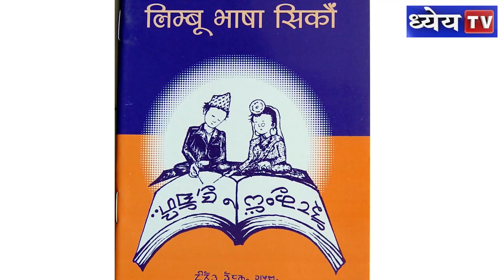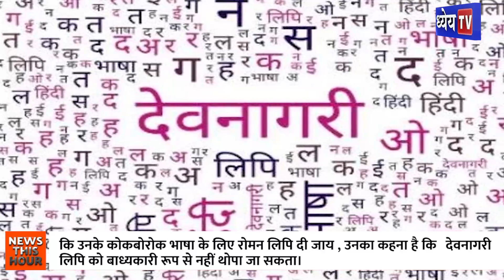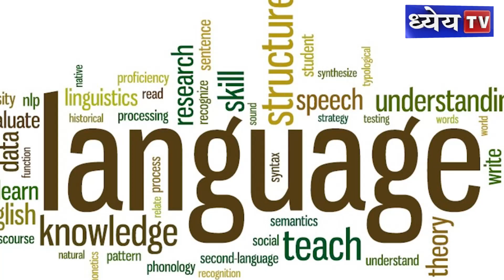क्या पूर्वोत्तर भारत से दो भाषाएं 8वीं अनुसूची में होने जा रही शामिल |Languages from Northeast India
मेघालय के मुख्यमंत्री ने गारो और खासी भाषा को संविधान की आठवीं अनुसूची में शामिल करने की मांग की है। उन्होंने हाल ही में कहा है कि पूर्वोत्तर भारत की जनजातीय भाषाओं को संवैधानिक मान्यता प्रदान करना इस क्षेत्र के लोगों को मजबूत राष्ट्रवादी भावनाओं से जोड़ेगा। यह बातें उन्होंने भारत के राष्ट्रपति रामनाथ कोविंद की उपस्थिति में कहीं। दरअसल हाल ही में पश्चिमी असम के तमुलपुर में Bodo Sahitya Sabha (BSS) का 61वां सत्र आयोजित किया गया था जिसे मेघालय के मुख्यमंत्री कोनराड के संगमा ने भी संबोधित किया।

वर्तमान में पूर्वोत्तर भारत से जिन भाषाओं को आठवीं अनुसूची में शामिल करने की समय-समय पर मांग उठ रही है उनमें शामिल हैं

- लिंबू  भाषा ( सिक्किम)
- खासी भाषा ( मेघालय)
- कार्बी भाषा ( असम)
- मिजो अथवा लुसाई भाषा ( मिजोरम)

- कामतापुरी भाषा ( असम)
- कोकबोरोक भाषा ( त्रिपुरा)
- लेप्चा भाषा ( सिक्किम )

 त्रिपुरा में Roman Script for Kokborok Choba नामक ट्राइबल बॉडी ने मांग की है कि उनके कोकबोरोक भाषा के लिए रोमन लिपि दी जाय , उनका कहना है कि   देवनागरी लिपि को बाध्यकारी रूप से नहीं थोपा जा सकता।

वर्ष 1979 में कोकबोरोक को त्रिपुरा के एक आधिकारिक भाषा के रूप में दर्जा दिया गया था। इस पर दो आयोग भी गठित किये गए थे जिनकी सिफारिश थी कि रोमन स्क्रिप्ट ही kokborok भाषा के लिए हो। दरअसल यह मांग इसलिए आई है क्योंकि हाल ही में केंद्रीय गृहमंत्री ने कहा था कि हिंदी भाषा और देवनागरी लिपि को पूर्वोत्तर भारत में अनिवार्य बनाया जाएगा ।

पिछले साल मिनिस्टर आफ स्टेट फॉर होम नित्यानंद राय ने राज्यसभा में बताया था की आठवीं अनुसूची में किसी भाषा को शामिल करने का कोई  फिक्स्ड क्राइटेरिया नहीं है। और संविधान की आठवीं अनुसूची के तहत किसी भाषा को आठवीं अनुसूची में शामिल करने के लिए कोई निर्धारित टाइम फ्रेम भी नहीं है क्योंकि भाषाओं और बोलियों यानी डायलेक्ट्स का उद्विकास एक डायनेमिक प्रक्रिया है और यह कई सामाजिक, सांस्कृतिक ,आर्थिक और राजनीतिक घटनाक्रम और विकास से प्रभावित होती है । इसलिए कोई फिक्स्ड क्राइटेरिया कर पाना मुश्किल है।  केंद्र सरकार ने राज्यसभा में स्पष्ट किया है कि इससे पहले भी पाहवा समिति ने 1996 में और सीताकांत महापात्रा कमेटी ने 2003 में फिक्स्ड क्राइटेरिया देने का प्रयास किया था लेकिन वह इस संदर्भ में किसी ठोस निष्कर्ष पर नहीं पहुंच पाए।

कोया जनजाति की गोंडी भाषा और कर्नाटक की तुलु भाषा समेत करीब 38 भाषाओं को 8 वीं अनुसूची में शामिल करने की मांग हो रही है।

धन्यवाद